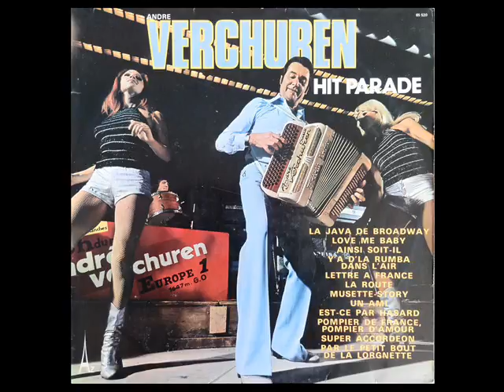La Route - par André Verchuren et son accordéon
Chanson des routiers.
Composition de J. Hourdeaux, A. Verchuren et F. Baxter.
Chanté par Sege Guilberteau.
Extrait du 33 tours d'André Verchuren "Hit-Parade" (1977).